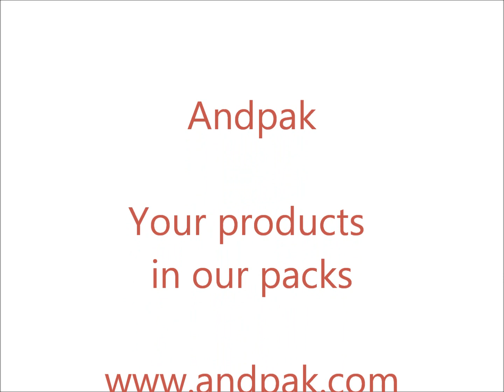Andpak Clip Pak with Paint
Our Clip Pak is a simple and convenient way to access small quantities of 2 component paints and adhesives etc at the point of use